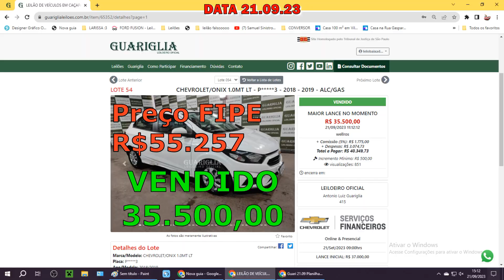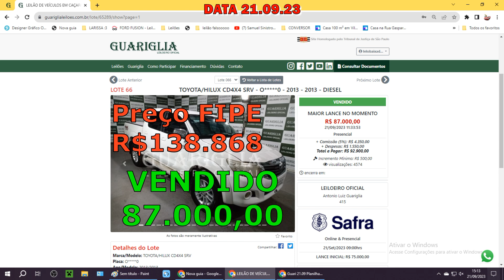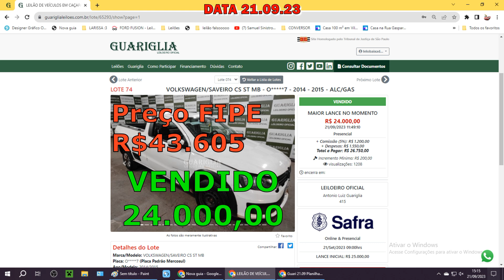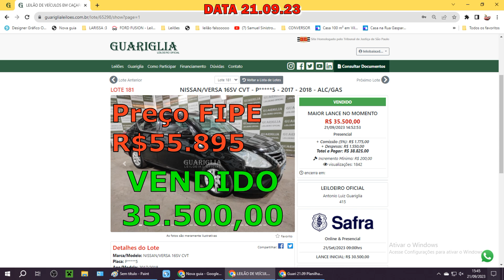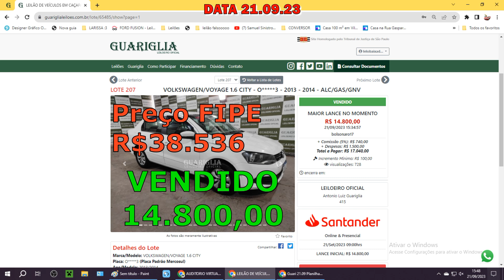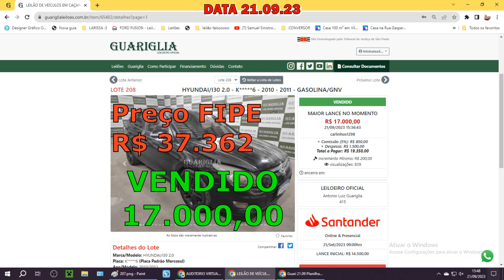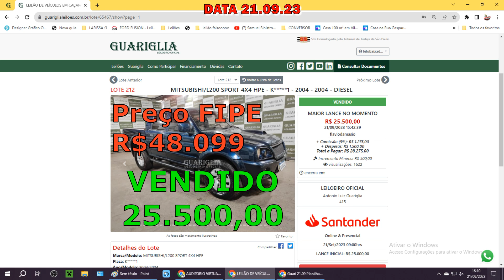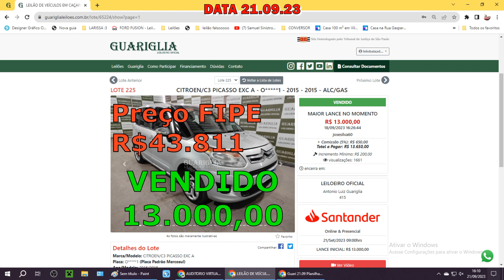LEILÃO DE CARROS NO PRECINHO COM ONIX,HILUX,SAVEIRO,VERSA,VOYAGE,I30,L200,C3 21.09.2023